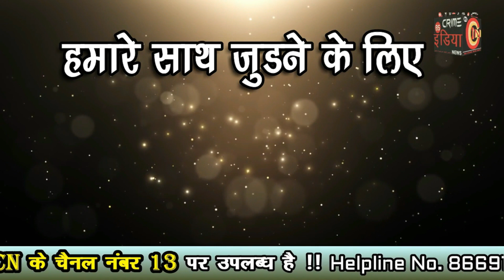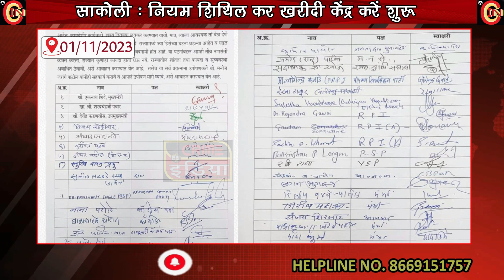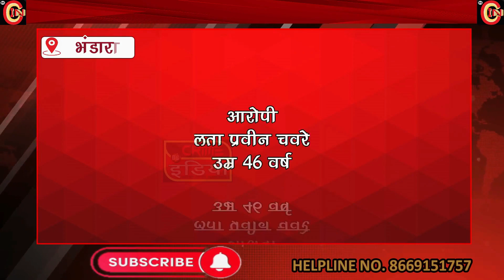भंडारा - गोंदिया जिले की खबरे !!